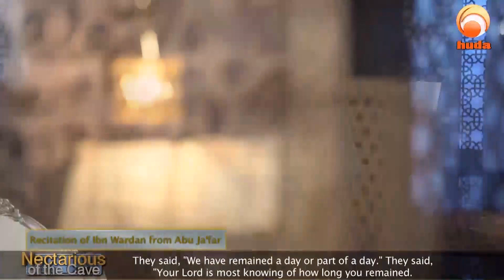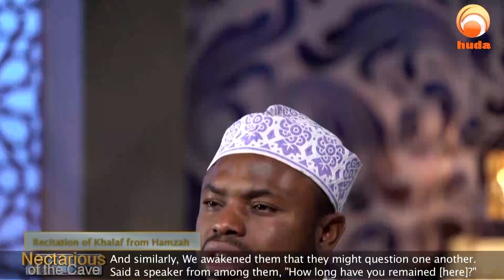A beautiful Quran recitation from surah Al kahf verse 19 - 20 with different Qiraat sh Okasha Kameny